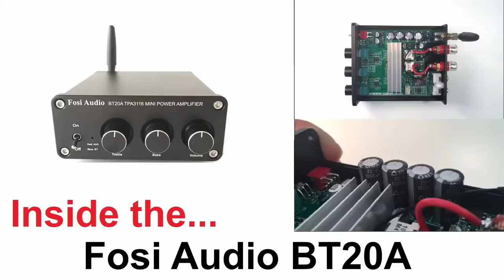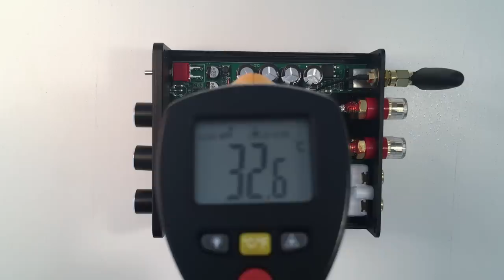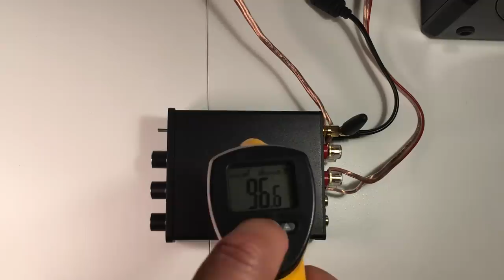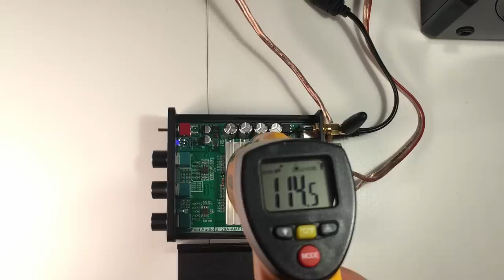Inside the Fosi Audio BT20A 2020 - Teardown and Test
Fosi Audio BT20A TPA3116 MINI POWER AMPLIFIER Class D Integrated Amp Bluetooth 5.0 100W x 2

Main Components Found Inside:

- 2 x Output LC Filters / Low band filters
- 1 x Power Switch and 1 x Dual Color LED (Blue/Red)

🎁Fosi Audio BT20A Bluetooth 5.0 Stereo Audio 2 Channel Amplifier

Power Adapter: 24V/4.5A DC Input Range: 12-24V Terminating Impedance: 2 Ohm - 8 Ohm MAX Power Output: 100W x 2 THD ≤ 0.04% Frequency Range: 20Hz - 20kHz (±1 dB) SNR ≥ 98dB Input Sensitivity ≤ 280mV Input Mode: Bluetooth and RCA Bluetooth Transmission Distance